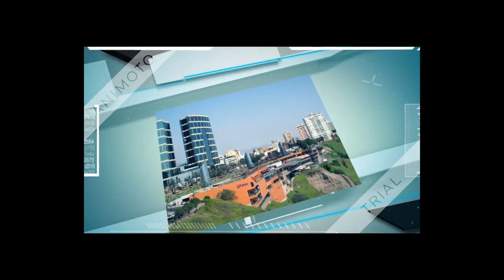Congresista fujimorista no recuerda donde acabó la secundaria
El congresista de Fuerza Popular, Moisés Mamani, no recuerda el colegio donde estudió en Puno. El parlamentario está acusado de no haber terminado la secundaria y habría mentido en la hoja de vida que presentó ante el Jurado Nacional de Elecciones para postular al Congreso.